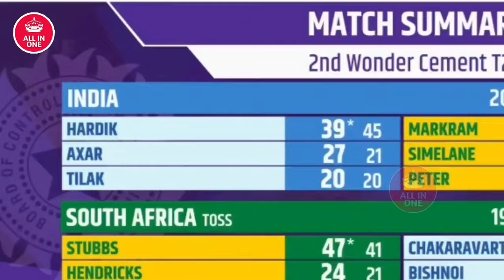India vs South Africa 2nd T20 Match Highlights Full Match Highlights IND vs SA 2nd T20 Match 2024